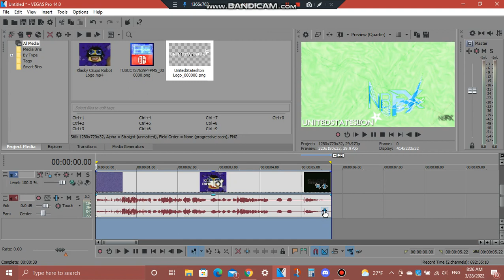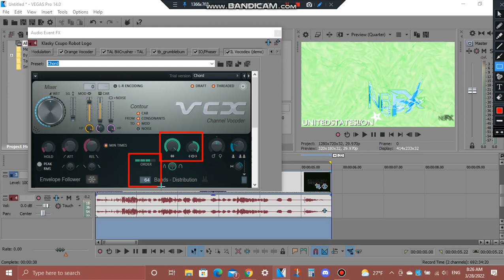How To Do Make Some Improved Version of Technologyup v1